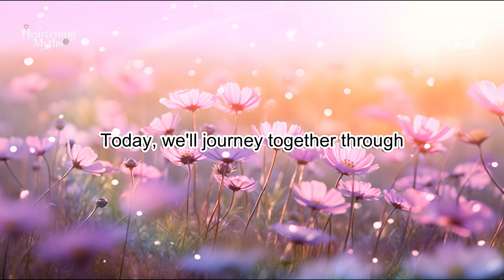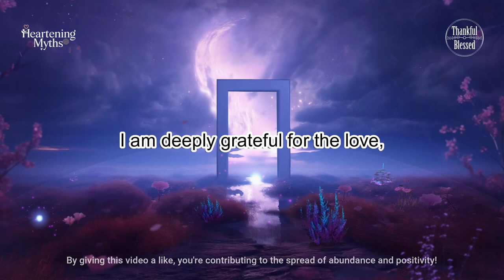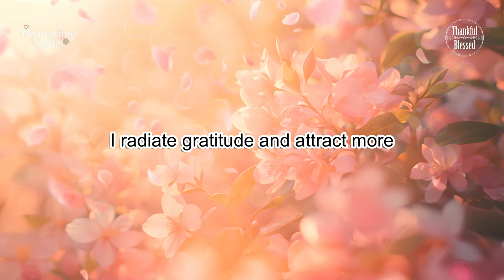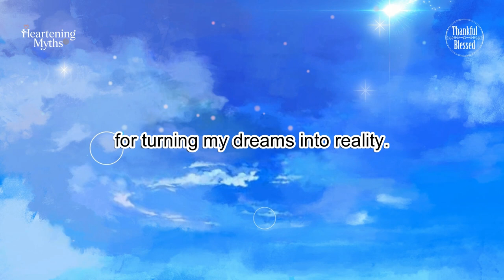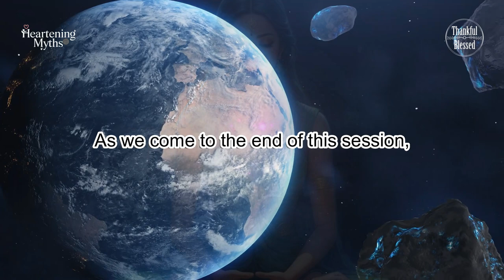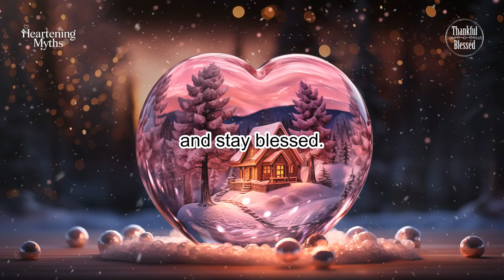Thank You, Universe! Daily Gratitude Affirmations for Abundance & Joy ✨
Take a moment to thank the universe for all the good in your life. In this session, we’ll go through powerful affirmations to help you feel grateful, uplifted, and connected to the blessings around you. These affirmations are perfect for starting your day with gratitude or anytime you need to feel more at peace. Let’s fill our hearts with appreciation and open ourselves to even more abundance. Thank you for being here!

Timestamp:
00:54 Introduction
00:59 Affirmations
04:38 Outro